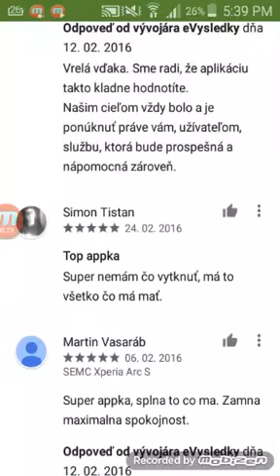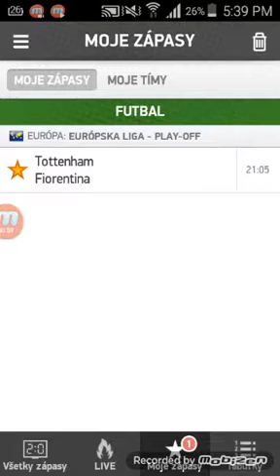Ako styahnuť evysledky na šport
Same X MC
tomasko545